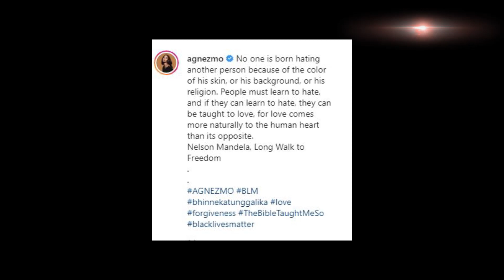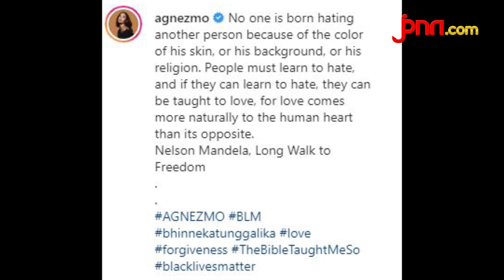Agnez Monica: Kematian George Floyd Ingatkan Sosok Nelson Mandela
Agnez Monica mengecam isu rasisme yang menimpa George Floyd di Amerika. Lewat unggahannya di Instagram, Agnez Monica mengingatkan tokoh pejuang rasisme di Afrika Selatan Nelson Mandela.